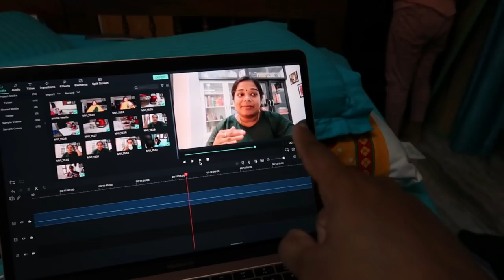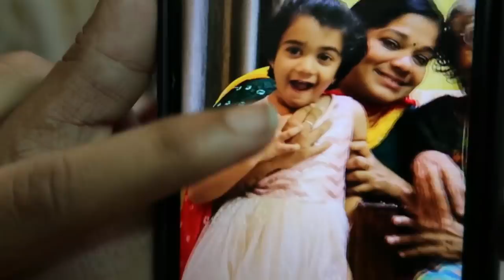நாலு தலைமுறை போட்டோ எடுத்தோம் - Four Generation Photoshoot - Appam with Egg Drop Curry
To Order Siraj Cookware: Contact this Number 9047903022